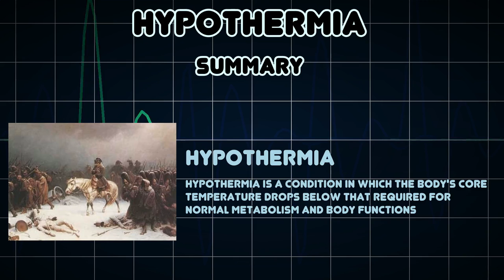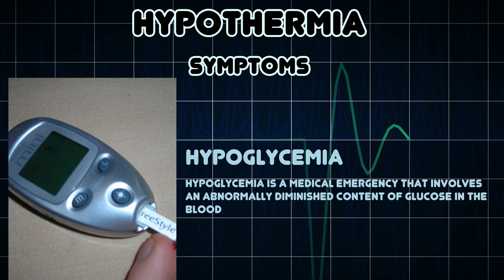Hypothermia (Medical Condition)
Symptoms, risk factors and treatments of Hypothermia (Medical Condition)

Hypothermia is a condition in which the body's core temperature drops below that required for normal metabolism and body functions